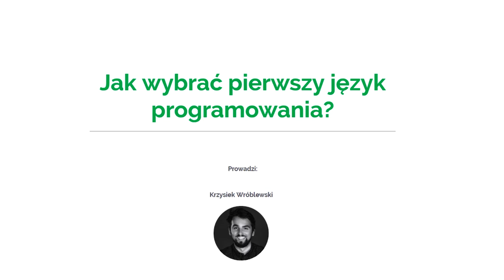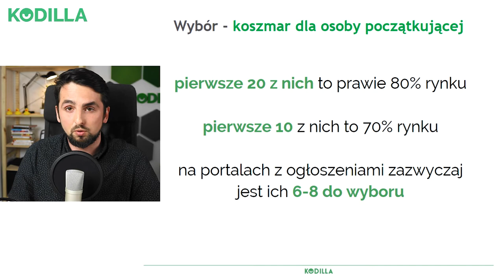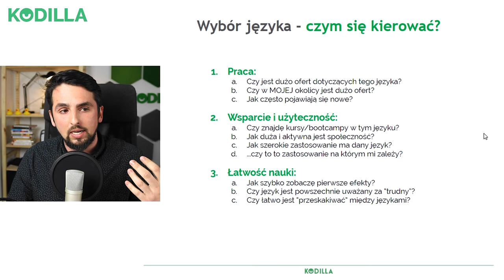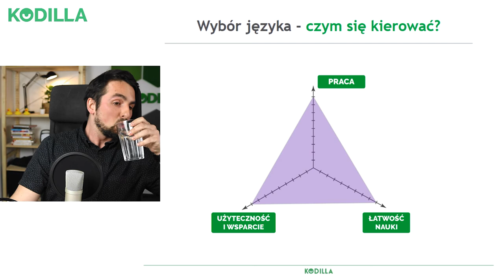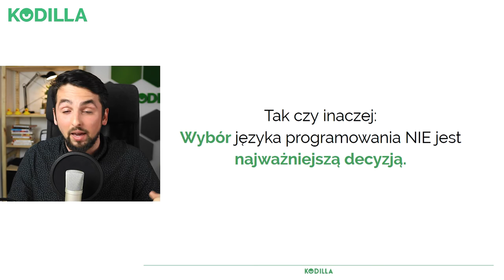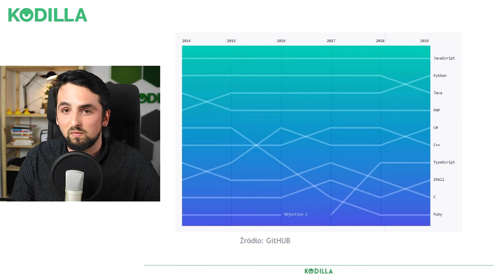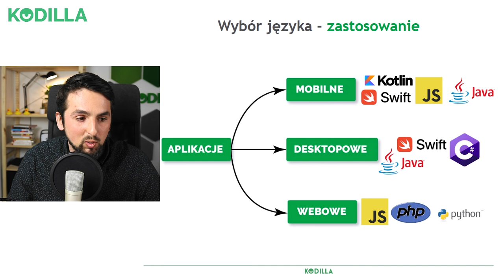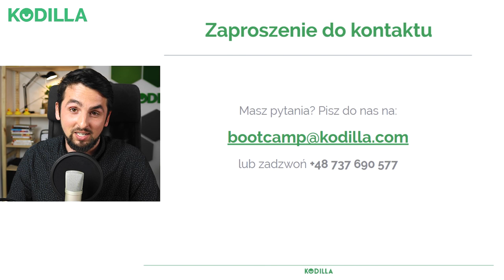Darmowy webinar: Jak wybrać pierwszy język programowania?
Nauka programowania może być teraz bardziej kusząca niż zwykle. Większość osób staje przed poważnym wyborem od razu na starcie: od której technologii czy języka zacząć? Czy istnieje na to pytanie prawidłowa odpowiedź? Prawdopodobnie nie, ale postaramy się w ramach tego webinaru doradzić czym się kierować przy wyborze swojego pierwszego języka programowania. Zapraszamy!